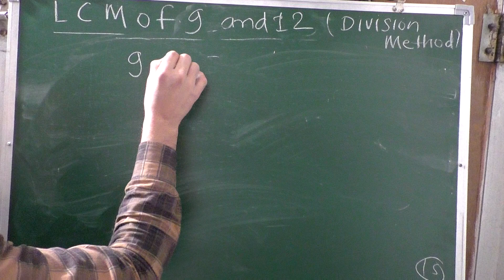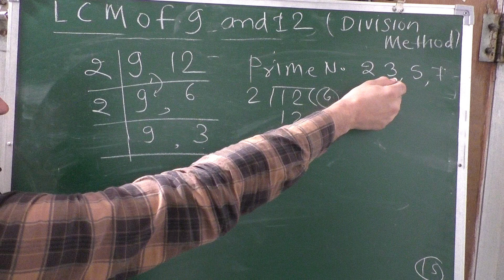Lcm Of 9 And 12 By Division Method (in Hindi) | Lcm And Hcf Surendra Khilery | lcm kaise nikale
inhindi lcm and hcf, lcm and hcf tricks, lcm kaise nikale, lcm and hcf , lcm and hcf , lcm tricks, lcm hcf tricks in hindi, lcm math, lcm by prime factorisation method, lcm, hcf, lcm kaise karte hain, lcm of fractions, lcm nikalne ka tarika. lcm nikalne ka asan tarika. lcm nikalne ki vidhi. lcm nikalne ka sabse aasan tarika. lcm nikalne ka short tarika. lcm normal method.
Lcm Kaise Nikale | How To Find Lcm By Prime Factorization Method | How To Find Lcm By Division Method Playlist

22.